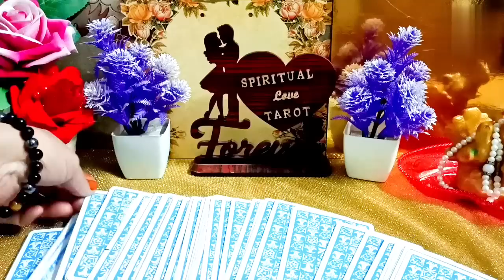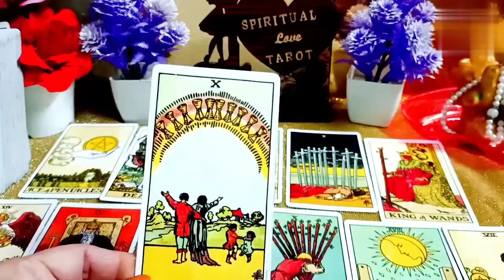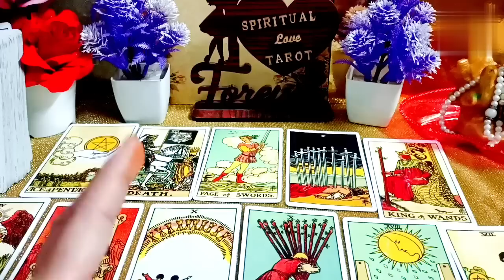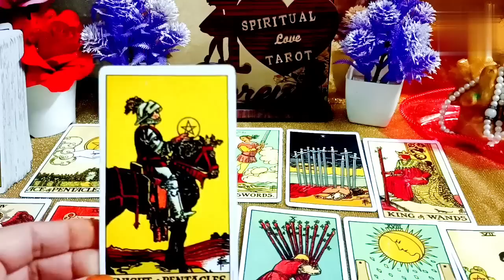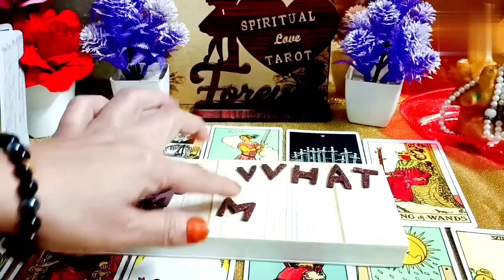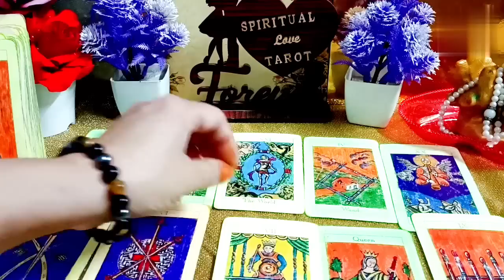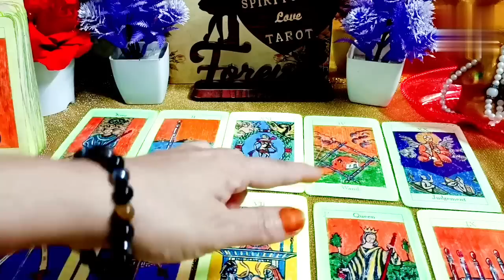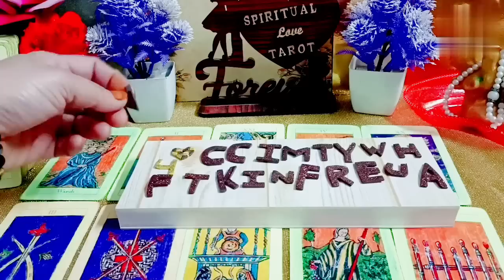third party daily update .❤ pick a card tarot reading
lIf this resonates for you please support my channel thank you Also I want to thank you all so much for watching all my reading videos and the support and all the new subscriber